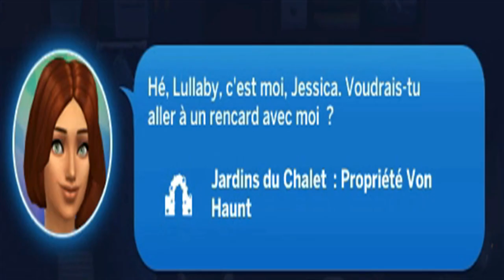Episode 9 : Tentative de Pêche au Gros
/!\ Cet épisode a été tourné avant ma greffe ;)

•♥•♥•♥•♥•♥• ME CONTACTER •♥•♥•♥•♥•♥•